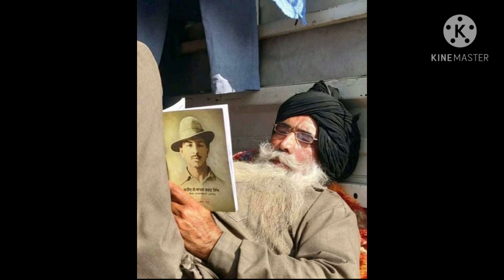kisan Andolan pics 2020 | Farmers' Protest pics 2020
This video inculdes pics from the protest at Delhi borders by farmers against the three farm bills passed by Indian Government in 2020.

kisan andolan 2020
farmer protest 2020
kisan ekta morcha 2020